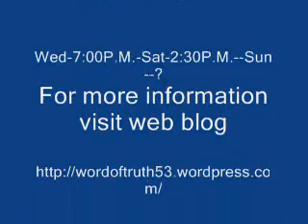Belivest thou me-- by Sis. Brenda Staggs.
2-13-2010--This is a powerful word that will increase your faith.